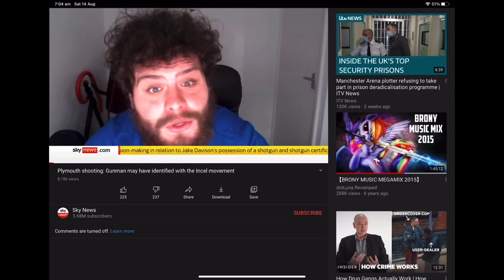PJ is the next “Plymouth shooter”